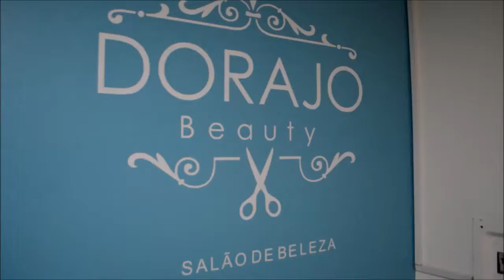Dorajo Beauty realiza curso